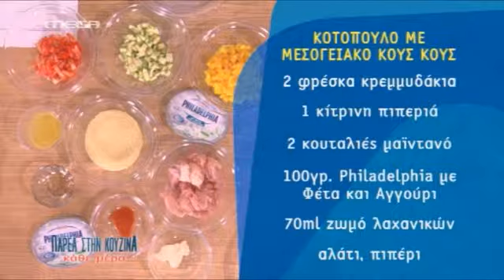Κοτόπουλο με μεσογειακό κους-κους και Philadelphia με Φέτα και Αγγούρι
Υλικά

400 γραμμάρια μπουτάκι κοτόπουλο χωρίς κόκαλα
1 κουταλάκι πάπρικα
1 σφηνάκι λευκό κρασί
1 κουταλιά ελαιόλαδο
20 γραμμάρια βούτυρο
αλάτι
φρεσκοτριμμένο πιπέρι

Για το κους-κους:
200 γραμμάρια κουσκους
200 γραμμάρια νερό
2 κουταλιές ελαιόλαδο
1 κολοκυθάκι ψιλοκομμένο
1 τομάτα κομμένη σε κυβάκια
2 φρέσκα κρεμμυδάκια ψιλοκομμένα
1 κίτρινη πιπεριά κομμένη σε κυβάκια
2 κουταλιές ψιλοκομμένο μαϊντανό
100 γραμμάρια Philadelphia με Φέτα και Αγγούρι
70 ml ζωμό λαχανικών
αλάτι
φρεσκοτριμμένο πιπέρι

Εκτέλεση

Σε μία κατσαρόλα, τοποθετείτε τα 200 γραμμάρια νερό και τη βάζετε σε δυνατή φωτιά να πάρει μια βράση.
Μόλις το νερό είναι έτοιμο, το αποσύρετε από τη φωτιά, προσθέτετε μέσα το κουσκούς και ανακατεύετε καλά.
Αφήνετε το κουσκούς 4-5 λεπτά, μέχρι να απορροφήσει όλο το νερό.
Τοποθετείτε το κουσκούς σε ένα μπολ και το ανακατεύετε, να είναι σπυρωτό.
Βάζετε ένα μεγάλο, αντικολλητικό τηγάνι σε δυνατή φωτιά να ζεσταθεί και προσθέτετε το ελαιόλαδο.
Σοτάρετε τα κολοκυθάκια, μαζί με τα φρέσκα κρεμμυδάκια και την κίτρινη πιπεριά για 2-3 λεπτά.
Μόλις αρχίσουν να μαλακώνουν, τα προσθέτετε στο κουσκούς μαζί με την τομάτα κομμένη σε κυβάκια και τον ψιλοκομμένο μαϊντανό.
Σε ένα μίξερ, ανακατεύετε το Philadelphia με Φέτα και Αγγούρι, μαζί με το ζωμό, αλάτι και φρεσκοτριμμένο πιπέρι και ανακατεύετε καλά, μέχρι να γίνει μια σάλτσα.
Ξαναβάζετε το αντικολλητικό τηγάνι σε δυνατή φωτιά να ζεσταθεί πολύ καλά.
Προσθέτετε το ελαιόλαδο και το βούτυρο και σοτάρετε το κοτόπουλο για 5-6 λεπτά.
Συνεχίζετε, προσθέτοντας την πάπρικα, αλάτι και φρεσκοτριμμένο πιπέρι, σβήνετε με το κρασί και συνεχίζετε το μαγείρεμα για άλλα 4-5 λεπτά.
Σερβίρετε σε μεγάλα, ατομικά πιάτα μαζί με το κουσκούς, το κοτόπουλο και περιχύνετε με τη σάλτσα.